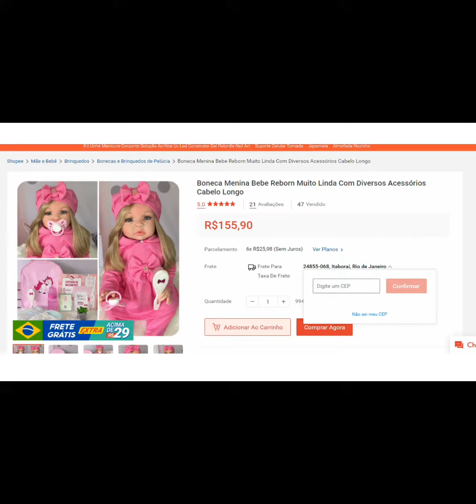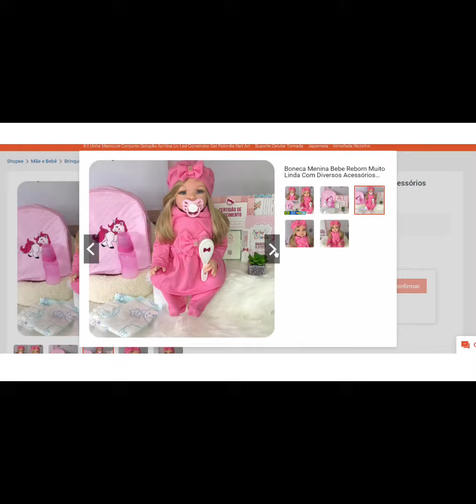BONECA MENINA BEBE REBORN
Como conhecer os melhores produtos para ter os resultados desejados, aprendendo a identificar a qualidade e os possíveis benefícios e/ ou não,  que envolvem o momento da sua escolha sem errar e se arrepender!
BONECA MENINA BEBE REBORN MUITO LINDA

Olha que princesa!
Corpinho de tecido de ótima qualidade;
Membros de vinil siliconado;
Cílios realistas;
Aproximadamente 50 cm;
Peso: aproximadamente 800g.
A bebê tipo reborn segue com os seguintes itens:
 01 bebê tipo reborn;
01 mochilinha de ótima qualidade;
01 roupinha linda conforme a foto;
01 boina;
01 carteirinha de vacinação;
01 certidão de nascimento;
01 chupeta magnética;
01 identidade;
01 escova decorada;
01 mamadeira com leite falso;
01 manual de cuidados;
01 pente decorado;
02 fraldas descartáveis.
Incrível essa neném!

Assina aí o canal:D